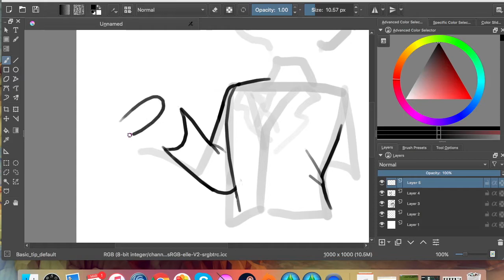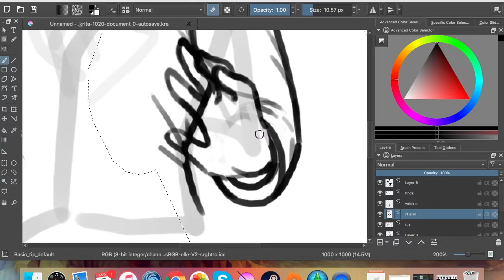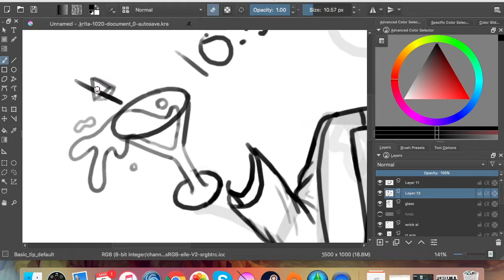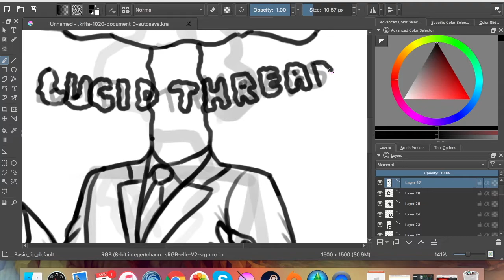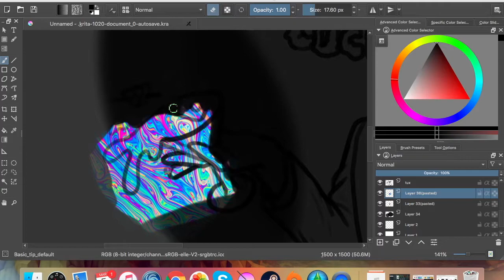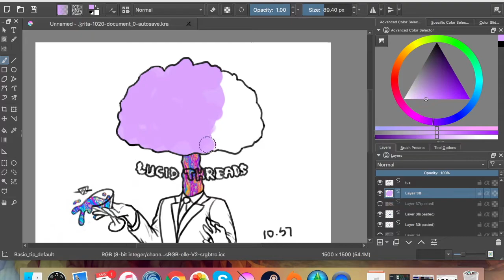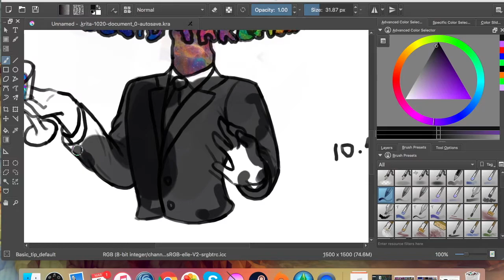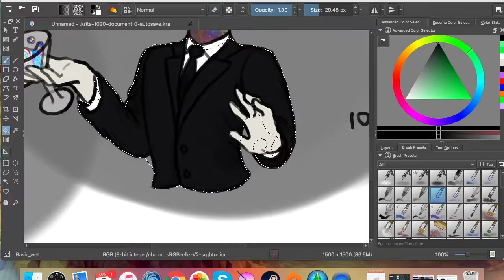Lucid Threads Design Speed Paint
hello kids
so this is actually for my friend who makes dope ass music (he's v nice n loyal af).
he sells shirts and pAys me for designs so you should go buy them they are so good, ive made one before this one its the "conscious hand" design.
i plan on making more with him in the future so if you guys like my art you can buy it and i can get some percent of the profit
the music he makes reflects the art ive made; kind of like the trippy/rap aesthetic so if you like that kind of music or art today is your lucky day lmao

 pls buy n give me money i am broke thank
n i know its sloppy a bit at the end im a bit sloppy come at me
ALSO if you guys like designs like this just let me know and i can keep putting them on my channel

SONGS:
Copscame - Toby Randall (Tr3y Beatz ReTwist)
Be Together - Major Lazer Feat. Wild Belle (Vanic Remix)

buy his merch listen to his music he is very deserving !!